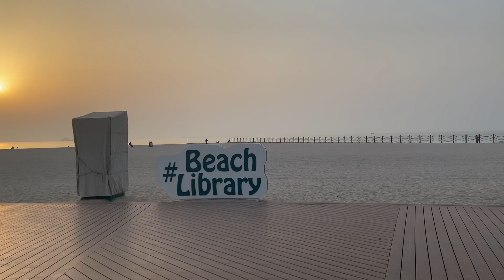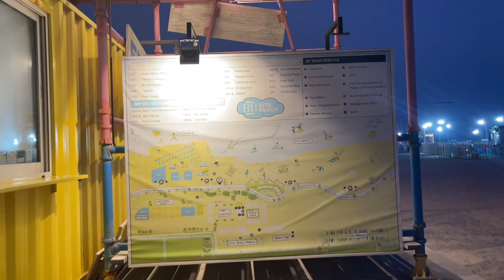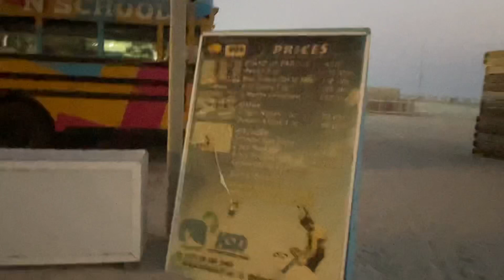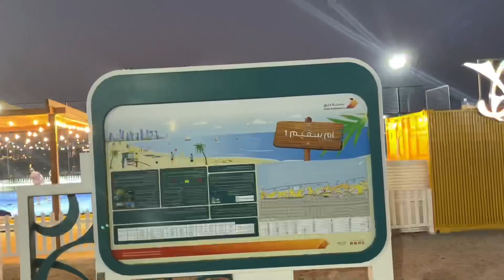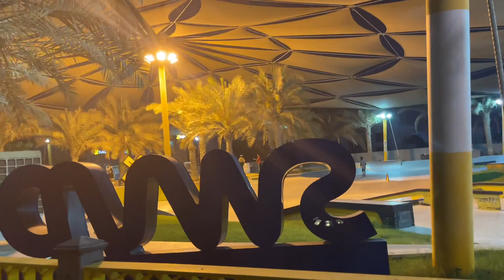Kite Beach Dubai | Beaches in Dubai | Jumeriah Beach | Victoria Shiraz | VJ Vlog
Dubai’s favorite beach spot for friends, families, and fitness fanatics. Kite Beach is the ultimate outdoor location. Open stretches of soft white sand and the uplifting sights, sounds, and scents of the sea invite you to let loose and have fun.